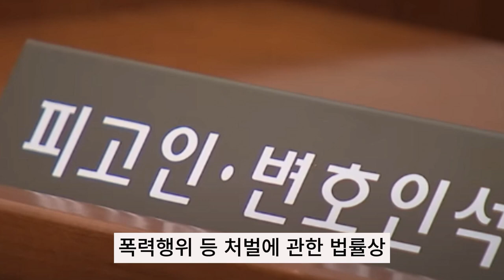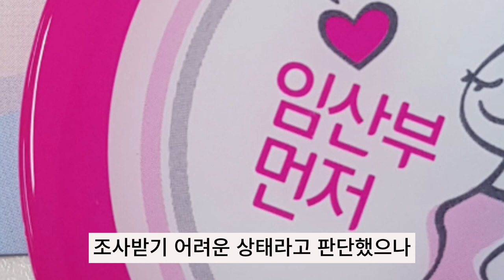[뉴스 '꾹'] "이건 실형 내릴 수밖에 없어" 전직 보디빌더에 '사이다 판결'